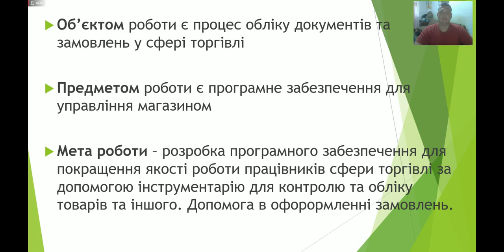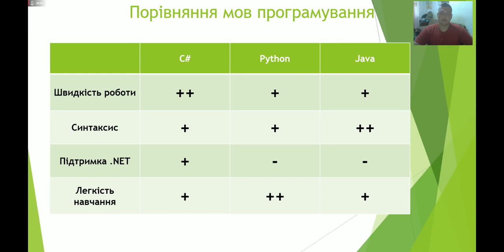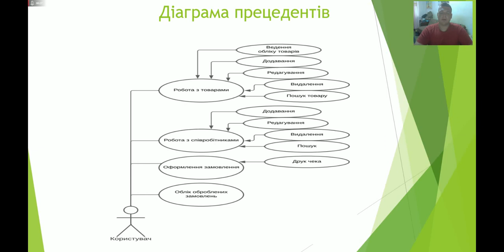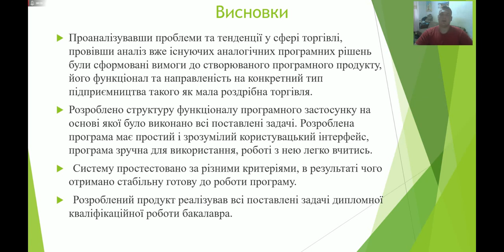ГулакВМ Vystup Владислав Гулак